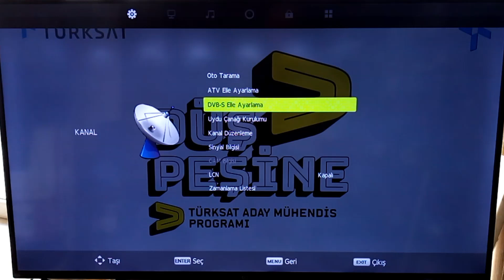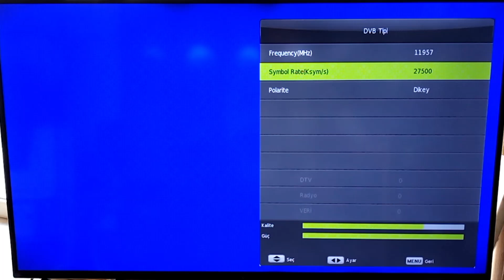Dijitsu tv tek kanal yeni kanal ekleme 📺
*dijitsu tv manaul elle kanal arama kanal ekleme örneğin TRT spor Yıldız kanal ekleme*